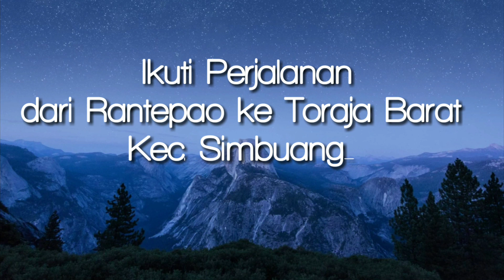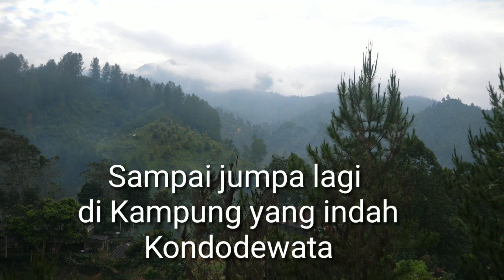Indahnya Toraja Barat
Perjalanan yang jauh penuh tantangan tetapi menarik melewati alam yang indah menuju Toraja Barat Kecamatan Simbuang dan Mappak, salah satu wilayah yang masih terisolasi oleh karena medan alam yang bergunung dan lembah